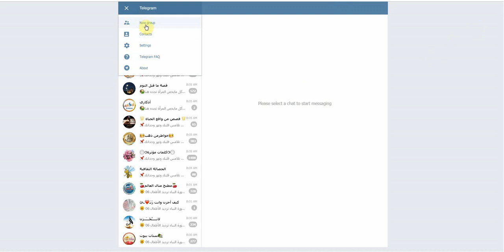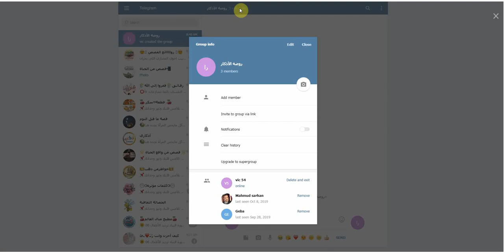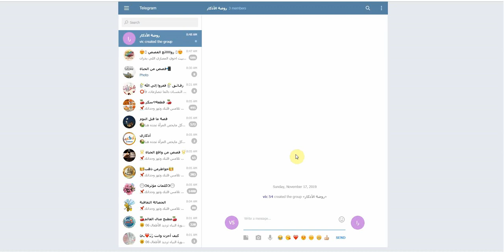طريقة إنشاء مجموعة جروب على تيليجرام Telegram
طريقة إنشاء مجموعة جديدة في تيليجرام Telegram .
طريقة إنشاء مجموعة جديدة في تيليجرام Telegram، create-telegram-group
 خطوات إنشاء مجموعة أو جروب جديد في تيليجرام.
 كيفية إنشاء مجموعة "جروب" على تيليجرام Telegram
 شرح كيفية عمل وإنشاء مجموعة جديدة على تيليجرام telegram ، تيليجرام ويب جروب التيليجرام .